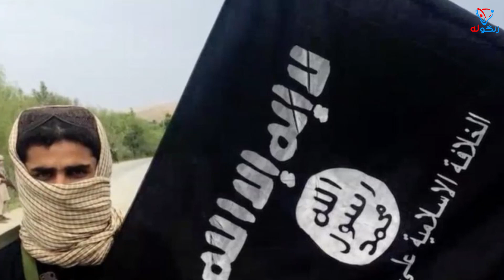خبر تازه خبرهای تازه خبرهای تازه افغانستان